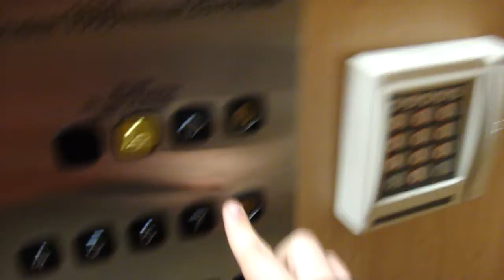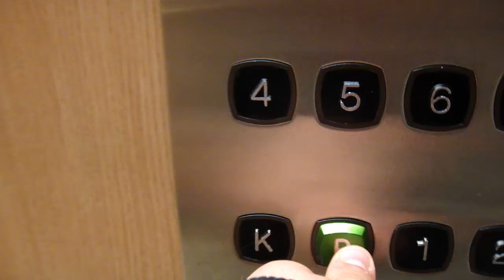KONE Upg Elevator @ Årstaängsvägen 1C